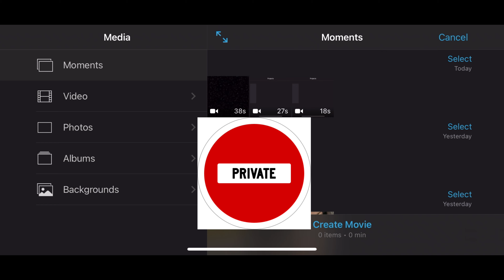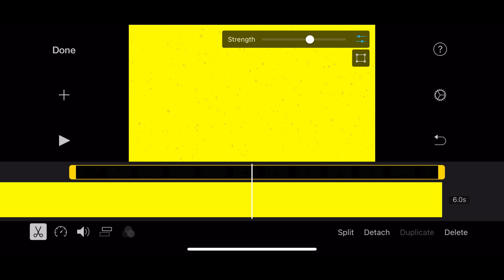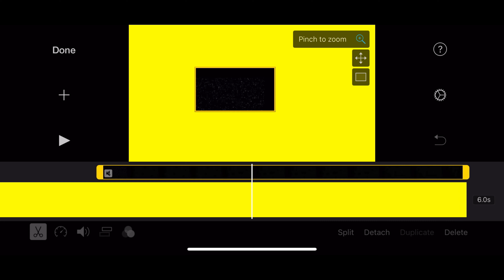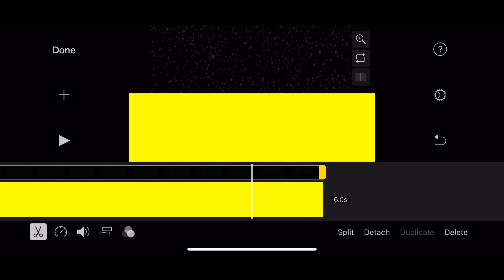How to Overlay on Imovie